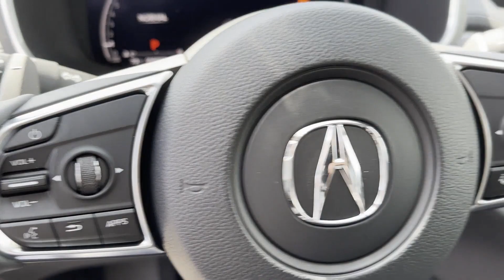2024 Acura MDX Roslyn, East Hills, Greenvale, Westbury, Glen Head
2024 Acura MDX  5J8YE1H32RL032986 Video